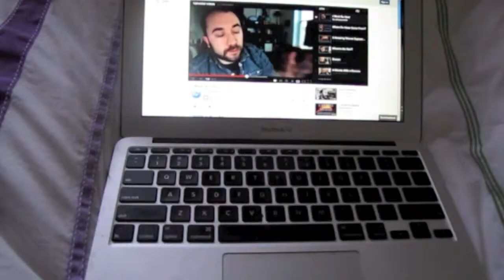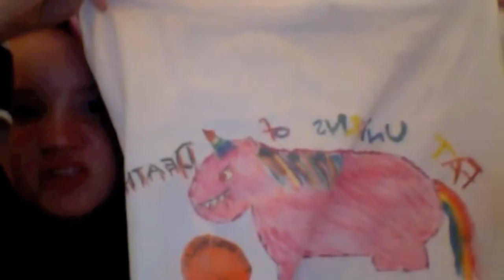Jan 15th: Gracie bakes with herself.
Gracie has learned how to use her editting softwafe and clones herself. She also found her dad's camera so some of it isn't as crappy resolution. YAY! I need this to uplaod before I have to leave for school. HURRY UP!